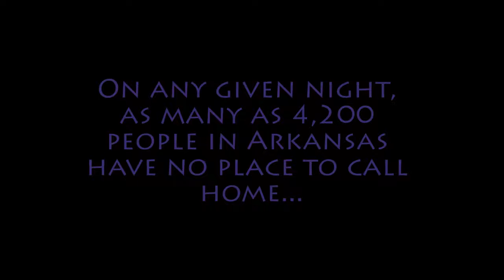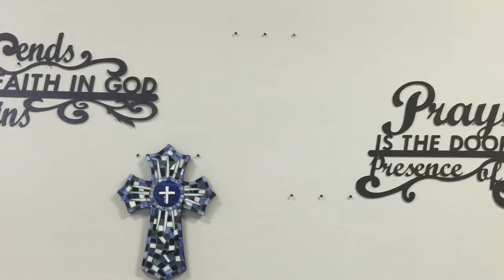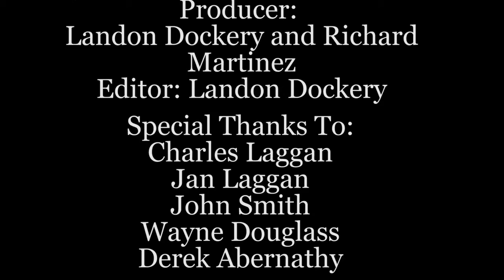2016 AAHSFF Official Selection - "Samaritan Ministries" by Landon Dockery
Landon Dockery, Documentary, “Samaritan Ministries”, Hot Springs, AR